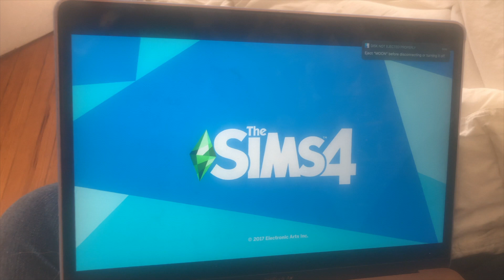𝚅𝙻𝙾𝙶𝙼𝙰𝚂 #𝟾-𝟿 || 𝚃𝚆𝙾 𝙲𝙰𝚂𝚄𝙰𝙻 𝙳𝙰𝚈𝚂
𝙷𝚎𝚕𝚕𝚘 𝚐𝚞𝚢𝚜 𝚗𝚎𝚠 𝚏𝚘𝚛𝚖𝚊𝚝, 𝚜𝚒𝚗𝚌𝚎 𝙸 𝚜𝚝𝚒𝚕𝚕 𝚠𝚘𝚛𝚔 𝙸'𝚖 𝚐𝚘𝚗𝚗𝚊 𝚜𝚝𝚊𝚛𝚝 𝚖𝚊𝚔𝚒𝚗𝚐 𝚟𝚕𝚘𝚐𝚜 𝚝𝚑𝚊𝚝 𝚜𝚙𝚊𝚗 𝚝𝚠𝚘-𝚝𝚑𝚛𝚎𝚎 𝚍𝚊𝚢𝚜. 𝙷𝚘𝚙𝚎𝚏𝚞𝚕𝚕𝚢 𝚝𝚑𝚊𝚝'𝚕𝚕 𝚋𝚛𝚒𝚗𝚐 𝚖𝚘𝚛𝚎 𝚎𝚗𝚝𝚎𝚛𝚝𝚊𝚒𝚗𝚖𝚎𝚗𝚝 (𝚊𝚗𝚍 𝚕𝚎𝚗𝚐𝚝𝚑) 𝚝𝚘 𝚖𝚢 𝚟𝚒𝚍𝚎𝚘𝚜! 𝚃𝚑𝚊𝚗𝚔 𝚢𝚘𝚞 𝚏𝚘𝚛 𝚝𝚞𝚗𝚒𝚗𝚐 𝚒𝚗!
𝚇𝙾𝚇𝙾 – 𝙹𝚊𝚍𝚎
 𝚂𝚘𝚗𝚐𝚜

𝙵𝙰𝚀
𝙷𝚘𝚠 𝚘𝚕𝚍 𝚊𝚛𝚎 𝚢𝚘𝚞
𝟷𝟿 (𝙹𝚊𝚗𝚞𝚊𝚛𝚢 𝟷𝚜𝚝 𝟸𝟶𝟶𝟷)

 𝚆𝚑𝚊𝚝 𝚜𝚌𝚑𝚘𝚘𝚕 𝚍𝚘 𝚢𝚘𝚞 𝚝𝚘?